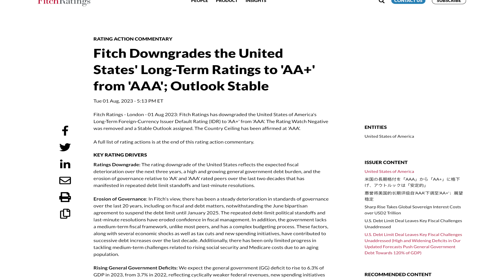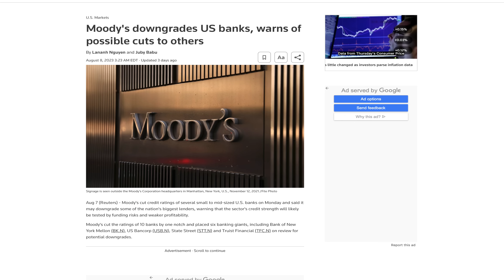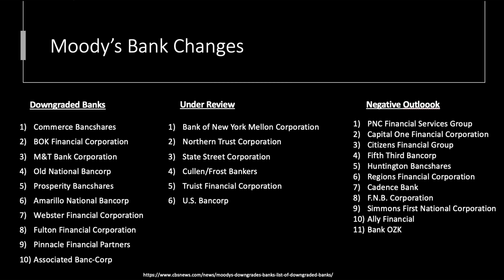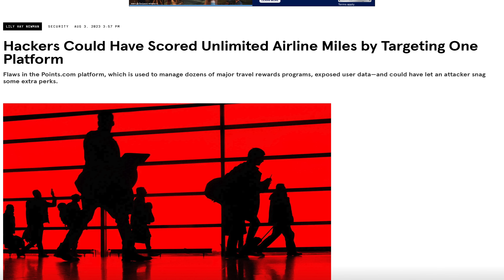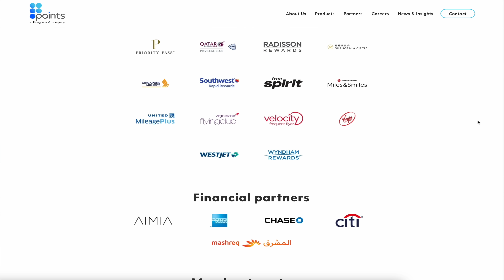Amex Card Lounge Restrictions + Seeing Your Miles Safe - Weekly Recap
Chapters
Chapters
0:00 Hey
0:49 US Debt Downgrade
2:13 Bank Downgrades
6:23 Loyalty Programs Security
8:40 Amex/Delta Sky Clubs
14:18 Bye

Editorial Note:
Opinions expressed here are the author’s alone, not those of any bank, credit card issuer, airlines or hotel chain, vendors or companies, and have not been reviewed, approved, or otherwise endorsed by any of these entities.